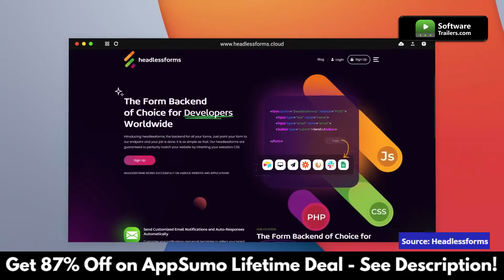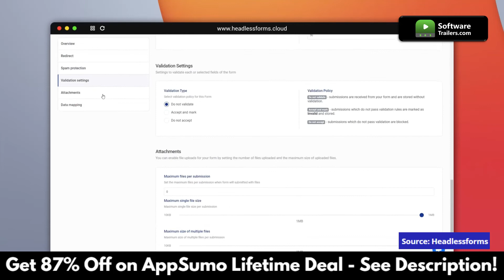Headlessforms | Build high-quality HTML forms in minutes | Video Demo & Lifetime Deal Link !!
📣 Without developing a backend, you can receive form submissions and send auto-response emails using a form on your website using Headlessforms.

❇️ It works perfectly with static websites hosted by Netlify, Vercel, Github Pages, or WordPress. To keep your basic sites simple, Headlessforms offers form endpoints as a service. Form submission collection has never been so simple.

With the use of the backend technology known as Headlessforms, online form designers are able to collect submissions from users in real time without the use of any coding or other infrastructure. You are finished after adding the Headlessforms Endpoint to your form.

You receive a client-friendly dashboard, different spam prevention options, auto-responders, integration with thousands of marketing products, routing and Excel download right out of the box, quick notifications, newsletter subscription forms, and more.

1 - Discount valid for new users only
2 - Visit the AppSumo deals page via the product link above
3 - Please wait a few seconds for a discount popup to display